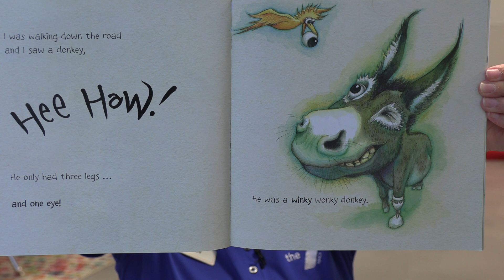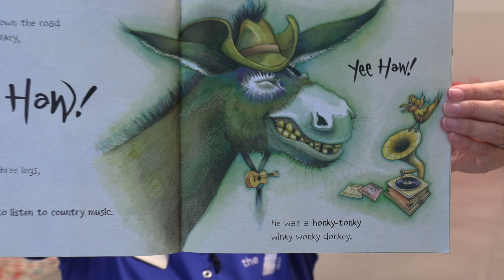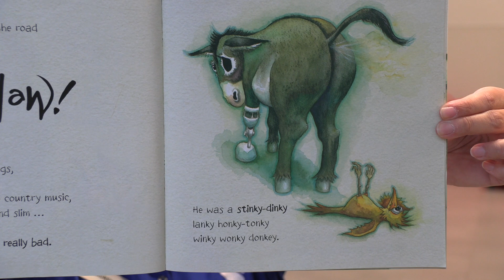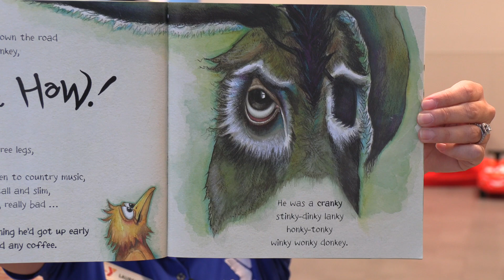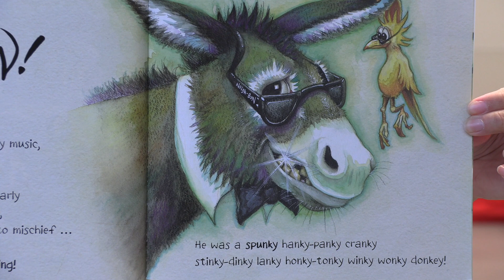Story Time #1 The Wonky Donkey with Lauren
Gather the family and join Lauren for YMCA Story Time as she reads "The Wonky Donkey" by Craig Smith, illustrations by Katz Cowley.

YMCA Story Time is part of the our Healthy at Home series of activities, fitness classes, gardening tips and more to help our members and the community stay healthy and active when you can't be at the YMCA!